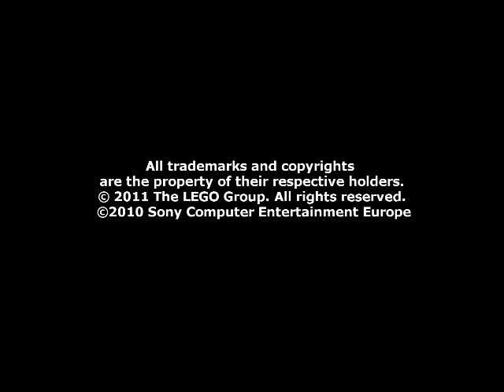Forgotten a Lego animation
A Film assignment I had to do for film!